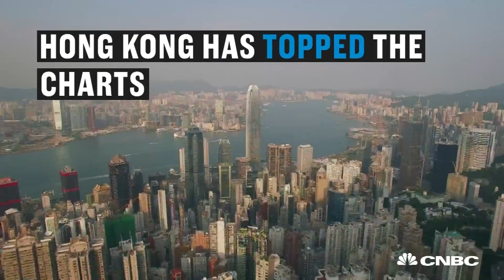Which is the least affordable city in the world? | CNBC International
An index showing the world's most and least affordable major cities has been released.

CNBC_international